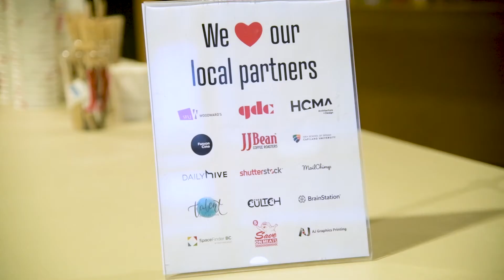Sandeep Johal: Musical Guest: Zach Kleisinger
Sandeep Johal at CreativeMornings Vancouver, May 6, 2022. Free events like this one are hosted every month in dozens of cities. Discover hundreds of talks from the world's creative community